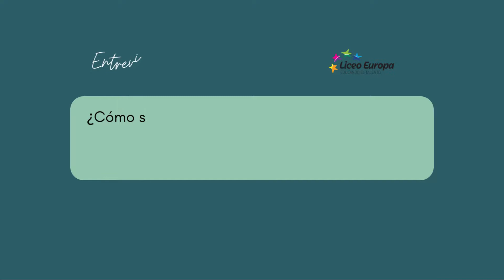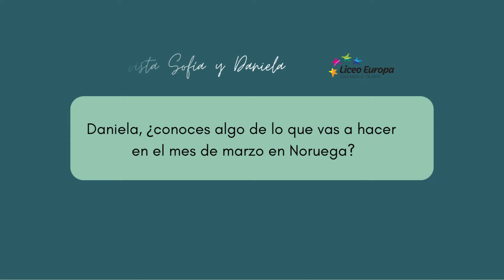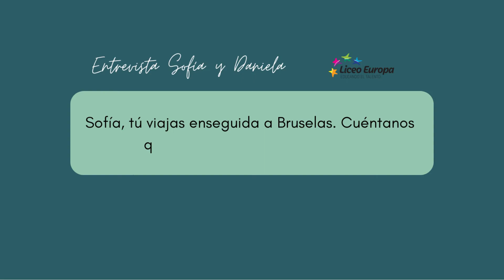Participantes en Sesiones Internacionales de European Youth Parliament (EYP)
Dos alumnas de Bachillerato nos cuentan sus experiencias en EYP y sus expectativas de cara a las sesiones internacionales en Bélgica y Noruega para las que han sido seleccionadas.